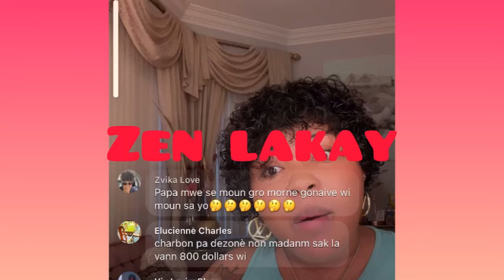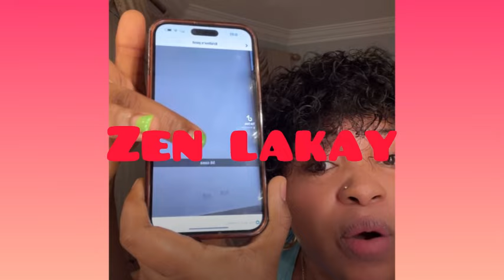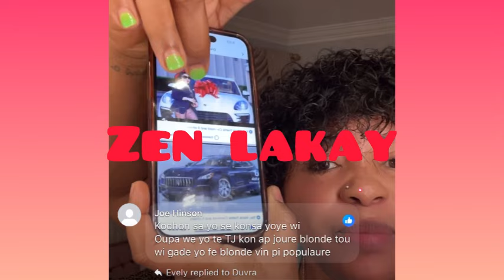Mrs Jolie fini avek madanm sa avek tou Stephanie Petion ki pa vle li viv